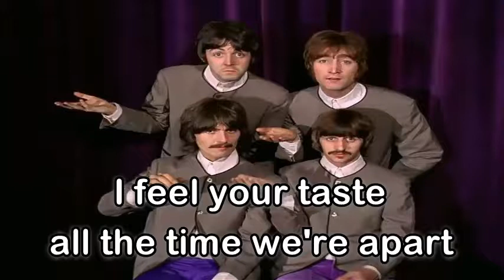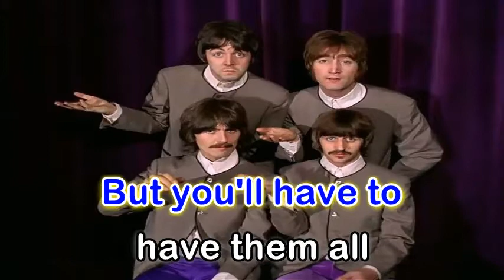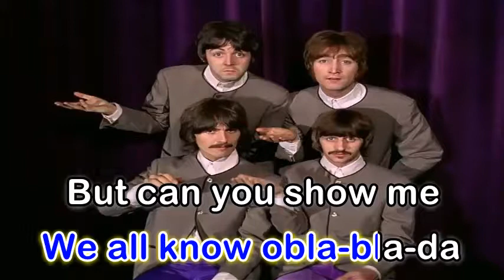Savoy Truffle - The Beatles (Karaoke Version)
Source: Musixmatch
Songwriters: George Harrison
Artist: The Beatles
Album: The Beatles
Released: 1968
Genres: Country music, Rock, Pop